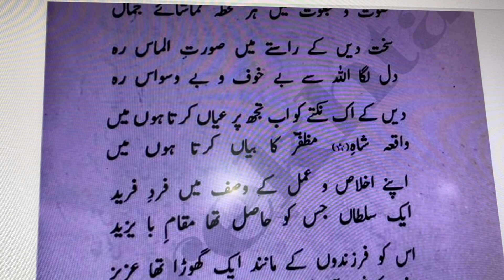Khitab Ba Javed | Javed Nama-61T | جاوید نامہ | خطاب بہ جاوید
خطاب بہ جاوید سخنی بہ نژاد نو

این سخن آراستن بیحاصل است
بر نیاید آنچہ در قعر دل است
گرچہ من صد نکتہ گفتم بی حجاب
نکتہ ئے دارم کہ ناید در کتاب
گر بگویم مے شود پیچیدہ تر
حرف و صوت او را کند پوشیدہ تر
سوز او را از نگاہ من بگیر
یا ز آہ صبحگاہ من بگیر
مادرت درس نخستین با تو داد
غنچۂ تو از نسیم او گشاد
از نسیم او ترا این رنگ و بوست
ای متاع ما بہای تو ازوست
دولت جاوید ازو اندوختی
از لب او لاالہ آموختی
ای پسر ذوق نگہ از من بگیر
سوختن در لاالہ از من بگیر
لاالہ گوئے بگو از روی جان
تا ز اندام تو آید بوے جان
مہر و مہ گردد ز سوز لاالہ
دیدہ ام این سوز را در کوہ و کہ
این دو حرف لاالہ گفتار نیست
لاالہ جز تیغ بی زنہار نیست
زیستن با سوز او قہاری است
لاالہ ضرب است و ضرب کاری است
مؤمن و پیش کسان بستن نطاق
مؤمن و غداری و فقر و نفاق
با پشیزی دین و ملت را فروخت
ہم متاع خانہ و ہم خانہ سوخت
لاالہ اندر نمازش بود و نیست
نازہا اندر نیازش بود و نیست
نور در صوم و صلوت او نماند
جلوہ ئی در کائنات او نماند
آنکہ بود اﷲ او را ساز و برگ
فتنۂ او حب مال و ترس مرگ
رفت ازو آن مستی و ذوق و سرور
دین او اندر کتاب و او بگور
صحبتش با عصر حاضر در گرفت
حرف دین را از دو ’’پیغمبر‘‘ گرفت
آن ز ایران بود و این ہندی نژاد
آن ز حج بیگانہ و این از جہاد
تا جہاد و حج نماند از واجبات
رفت جان از پیکر صوم و صلوت
روح چون رفت از صلوت و از صیام
فرد ناہموار و ملت بی نظام
سینہ ہا از گرمی قرآن تہی
از چنین مردان چہ امید بہی
از خودی مرد مسلمان در گذشت
ای خضر دستی کہ آب از سر گذشت
سجدہ ئی کزوی زمین لرزیدہ است
بر مرادش مہر و مہ گردیدہ است
ق
سنگ اگر گیرد نشان آن سجود
در ہوا آشفتہ گردد ہمچو دود
این زمان جز سر بزیری ہیچ نیست
اندر و جز ضعف پیری ہیچ نیست
آن شکوہ ربی الاعلی کجاست
این گناہ اوست یا تقصیر ماست
ہر کسی بر جادۂ خود تند رو
ناقۂ ما بے زمام و ہرزہ دو
صاحب قرآن و بی ذوق طلب؟
العجب ثم العجب ثم العجب!
گر خدا سازد ترا صاحب نظر
روزگارے را کہ می آید نگر
عقلہا بیباک و دلھا بی گداز
چشمہا بی شرم و غرق اندر مجاز
علم و فن دین و سیاست ، عقل و دل
زوج زوج اندر طواف آب و گل
آسیا آن مرز و بوم آفتاب
غیر بین از خویشتن اندر حجاب
قلب او بی واردات نو بنو
حاصلش را کس نگیرد باد و جو
روزگارش اندرین دیرینہ دیر
ساکن و یخ بستہ و بی ذوق سیر
صید ملایان و نخچیر ملوک
آہوی اندیشہ او لنگ و لوک
عقل و دین و دانش و ناموس و ننگ
بستہ فتراک لردان فرنگ
تاختم بر عالم افکار او
بر دریدم پردۂ اسرار او
در میان سینہ دل خون کردہ ام
تا جھانش را دگرگون کردہ ام
من بطبع عصر خود گفتم دو حرف
کردہ ام بحرین را اندر دو ظرف
حرف پیچاپیچ و حرف نیش دار
تا کنم عقل و دل مردان شکار
حرف تہ داری باند از فرنگ
نالۂ مستانہ ئی از تار چنگ
اصل این از ذکر و اصل آن ز فکر
ای تو بادا وارث این فکر و ذکر
آب جویم از دو بحر اصل من است
فصل من فصل است و ہم وصل من است
تا مزاج عصر من دیگر فتاد
طبع من ہنگامۂ دیگر نہاد
نوجوانان تشنہ لب خالی ایاغ
شستہ رو تاریک جان روشن دماغ
کم نگاہ و بی یقین و نا امید
چشم شان اندر جہان چیزی ندید
ناکسان منکر ز خود مؤمن بہ غیر
خشت بند از خاکشان معمار دیر
مکتب از مقصود خویش آگاہ نیست
تا بجذب اندرونش راہ نیست
نور فطرت راز جانہا پاک شست
یک گل رعنا ز شاخ او نرست
خشت را معمار ما کج می نہد
خوی بط با بچۂ شاہین دہد
علم تا سوزی نگیرد از حیات
دل نگیرد لذتی از واردات
علم جز شرح مقامات تو نیست
علم جز تفسیر آیات تو نیست
سوختن میباید اندر نار حس
تا بدانے نقرۂ خود را ز مس
علم حق اول حواس آخر حضور
آخر او مے نگنجد در شعور
صد کتاب آموزی از اہل ہنر
خوشتر آن درسی کہ گیری از نظر
ہر کسی زان می کہ ریزد از نظر
مست می گردد بانداز دگر
از دم باد سحر میرد چراغ
لالہ زان باد سحر ، می در ایاغ
کم خور و کم خواب و کم گفتار باش
گرد خود گردندہ چون پرگار باش
منکر حق نزد ملا کافر است
منکر خود نزد من کافر تر است
آن بہ انکار وجود آمد ’’عجول،
این ’’عجول‘‘ و ھم ’’ظلوم‘‘ و ہم ’’جہول‘‘
شیوۂ اخلاص را محکم بگیر
پاک شو از خوف سلطان و امیر
عدل در قہر و رضا از کف مدہ
قصد در فقر و غنا از کف مدہ
حکم دشوار است تأویلی مجو
جز بہ قلب خویش قندیلی مجو
حفظ جانہا ذکر و فکر بی حساب
حفظ تنہا ضبط نفس اندر شباب
حاکمی در عالم بالا و پست
جز بہ حفظ جان و تن ناید بدست
لذت سیر است مقصود سفر
گر نگہ بر آشیان داری مپر
ماہ گردد تا شود صاحب مقام
سیر آدم را مقام آمد حرام
زندگی جز لذت پرواز نیست
آشیان با فطرت او ساز نیست
رزق زاغ و کرکس اندر خاک گور
رزق بازان در سواد ماہ و ہور
سر دین صدق مقال اکل حلال
خلوت و جلوت تماشای جمال
در رہ دین سخت چون الماس زی
دل بحق بر بند و بی وسواس زی
سری از اسرار دین بر گویمت
داستانی از مظفر گویمت
اندر اخلاص عمل فرد فرید
پادشاہی با مقام با یزید
پیش او اسبی چو فرزندان عزیز
سخت کوش چون صاحب خود در ستیز
سبزہ رنگی از نجیبان عرب
باوفا ، بی عیب ، پاک اندر نسب
مرد مؤمن را عزیز ای نکتہ رس
چیست جز قرآن و شمشیر و فرس
من چہ گویم وصف آن خیر الجیاد
کوہ و روی آبہا رفتی چو باد
روز ہیجا از نظر آمادہ تر
تند بادی طایف کوہ و کمر
در تک او فتنہ ہای رستخیز
سنگ از ضرب سم او ریز ریز
روزی آن حیوان چو انسان ارجمند
گشت از درد شکم زار و نژند
کرد بیطاری علاجش از شراب
اسب شہ را وارہاند از پیچ و تاب
شاہ حق بین دیگر آن یکران نخواست
شرع تقوی از طریق ما جداست
ای ترا بخشد خدا قلب و جگر
طاعت مرد مسلمانی نگر
دین سراپا سوختن اندر طلب
انتہایش عشق و آغازش ادب
آبروی گل ز رنگ و بوی اوست
بی ادب ، بی رنگ و بو ، بی آبروست
نوجوانی را چو بینم بی ادب
روز من تاریک می گردد چو شب
تاب و تب در سینہ افزاید مرا
یاد عھد مصطفی آید مرا
از زمان خود پشیمان میشوم
در قرون رفتہ پنھان میشوم
ستر زن یا زوج یا خاک لحد
ستر مردان حفظ خویش از یار بد
حرف بد را بر لب آوردن خطاست
کافر و مؤمن ہمہ خلق خداست
آدمیت ، احترام آدم